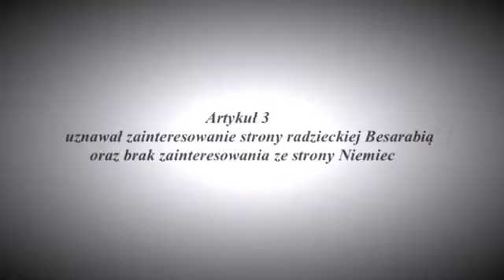PN4 --- WPL --- 34 --- pakt ribbentrop mołotow